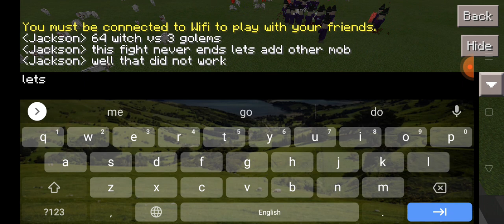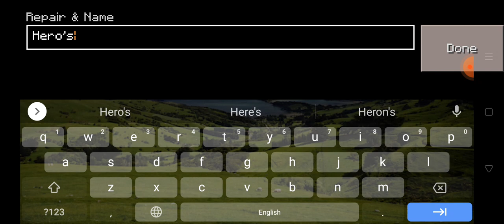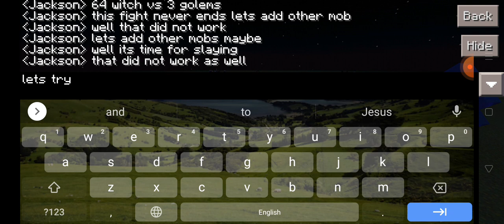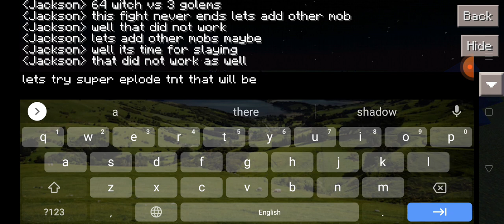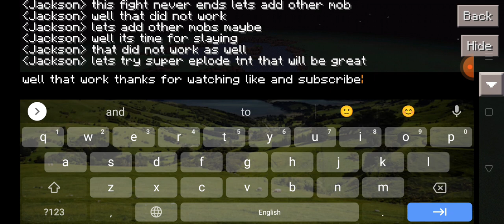Mob Battle ep1:Craftsman